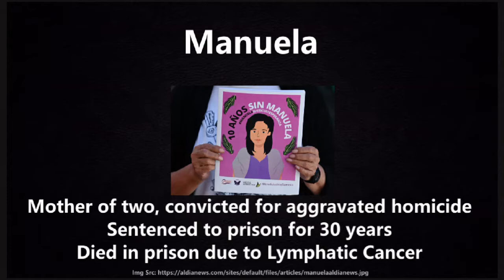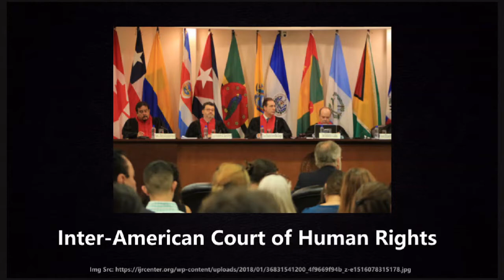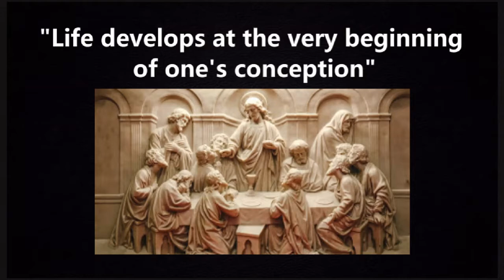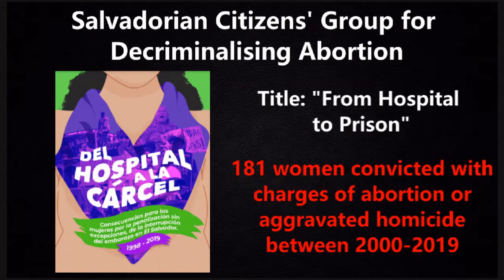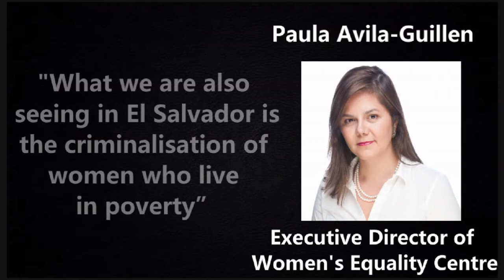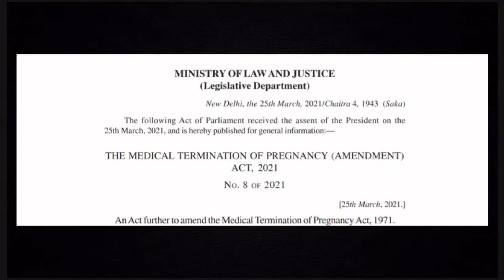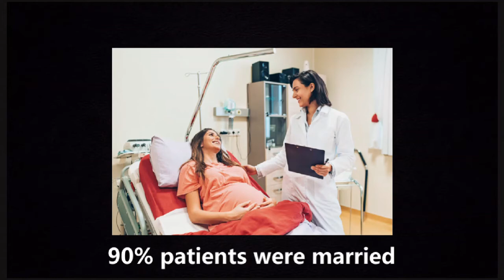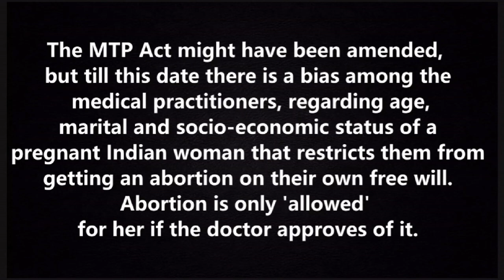Abortion Policy in El Salvador & Ahmedabad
Yashashree Sutariya
Student Intern at The Sabha

In 2008, a mother of two from the rural side of El Salvador suffered a miscarriage, when she was rushed to seek medical help at the hospital, she was accused of getting an abortion. The police authorities were called, who handcuffed her to a bed, interrogated her, and then charged the 33 year-old with homicide. She was sentenced to prison for 30 years.
The woman’s real name is not used for the sake of her family’s privacy, thus going by the pseudonym ‘Manuela’. Manuela died two years after her imprisonment due to lymphatic cancer. El Salvador has imposed a total abortion ban, and in situations where the woman ends up having a miscarriage or giving birth to a stillborn, she is often times apprehended for committing aggravated homicide. The draconian policy does not permit abortions even if the woman or child’s life is at risk, or if the pregnancy was caused due to rape or incest.

On 10th and 11th of March, 2021, the Inter-American Court of Human Rights did a hearing about the lawsuit that Manuela’s family had filed under the claim of human rights violation. Based in Costa Rica, the Inter-American Court of Human Rights serves to protect and uphold basic human rights in the region of Latin America and the Caribbean. This fight for justice has now garnered international attention and it could quite possibly determine the future of the abortion ban policy in El Salvador, the case also termed as the ‘Manuela v. El Salvador’ case.

Most countries in Central and Latin America have restrictive policies when it comes to reproductive rights of a woman, such as abortion. The tiny nation of El Salvador actually granted abortion in case of pregnancies which were results of rape, or a threat to the woman’s life before 1998. It was due to pressure from religious groups, that grew into influence regarding the political decision-making processes that led El Salvador to amend its penal code. With intervention from the Catholic Church, Article 1 of the Salvadorian Constitution was revised to define, that life developed at the very beginning of conception, hence imposing a complete ban on abortions. Anyone involved or found responsible can face time in prison from anywhere between 2 to 8 years, and in extreme cases like Manuela’s, even 30 years.

According to a report published by the Salvadorian Citizens’ Group for Decriminalising Abortion, between 2000 and 2019, 181 women from El Salvador were convicted with either abortion or aggravated homicide related to stillbirth and miscarriages. Majority of these imprisoned women had a rural background with little to no education, often ranging from 18 years to 25 years of age.

Another woman who was suspected of abortion, and got sentenced to prison for 30 years is Sara Rogel. She suffered from stillbirth in 2012, and was arrested on the account of homicide when she went to the hospital.

On 25th March 2021, the Indian Ministry of Law and Justice passed the Medical Termination of Pregnancy (MTP) Act. This Act further amended the MTP 1971 Act. Abortion was considered a crime in the country before 1971, under Section 312 of the Indian Penal Code of 1860. The MTP Act entails the time duration till when a pregnancy can be aborted, where the procedure should take place, and who can be registered to conduct the abortion.

With the passing of the MTP 2021 amendment Act, pregnancy can be terminated up until 24 weeks, but only when the woman or child’s life is at risk, or in case the pregnancy is caused due to incest or rape. Although, the 24-week stretch is allowed for exceptional cases once approval is given by two registered medical practitioners only. All unwanted pregnancies, whether the reason is just contraceptive failure or the woman’s mental and physical well-being, can be granted an abortion up to 20 weeks after a single doctor’s approval. So, if a doctor rejects the abortion proposal, the line is drawn. For whatever reason it might be, a pregnant middle-class woman in India can’t get an abortion if its just based on her own choice.

According to an interview with an obstetrician-gynaecologist in Ahmedabad, Gujarat, women who wanted to get an abortion varied from ages 18 to 38, and 90% of the time they were married. Moreover, the most common reasoning behind abortion among these women was that they were newly-weds, and not ready for a child. On the other hand, a 2015 study in The Lancet reported that 78% of the total annual abortions in India, occurred outside medical facilities. According to data collected between 2001 and 2004, the Ministry of Health and Family Welfare stated that more than half of abortions in India are deemed unsafe. Women who are denied or cannot afford to get an abortion, start seeking unsafe options which is why abortion becomes one of the most common causes for maternal mortality.